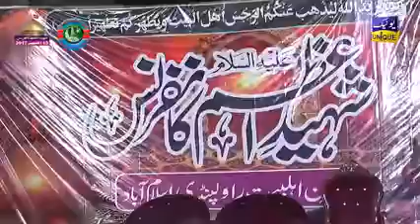Shaheed e Azam Conference 2017 Full Speach By Mufti Muhammad Hanif Qureshi In RawalPindi YouTube